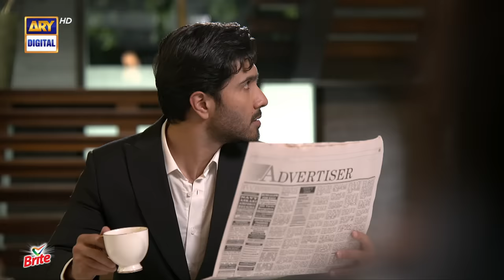Habs Episode 13 - 16th August 2022 - Presented By Brite (English Subtitles)- ARY Digital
Habs Episode 13 | Feroze Khan | Ushna Shah | Ayesha Omar | 16th August 2022 | ARY Digital

Cast:
Ushna Shah ,
Feroze Khan,
Ayesha Omar,
Saba Faisal
Hina Rizvi
Isra Ghazal
Javed Sheikh
Imran Aslam.

Timing :
Watch Habs every Tuesday at 08:00 PM, on ARY Digital.